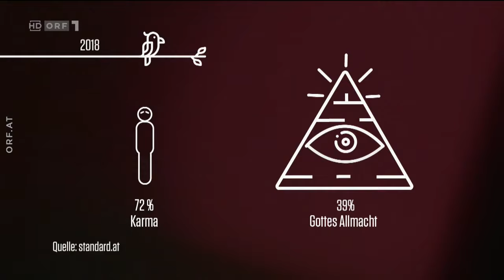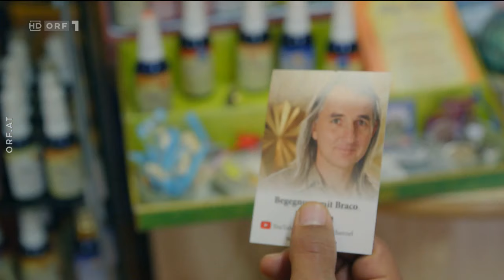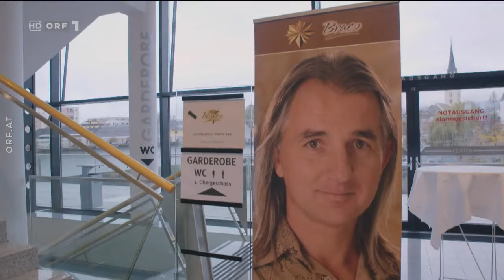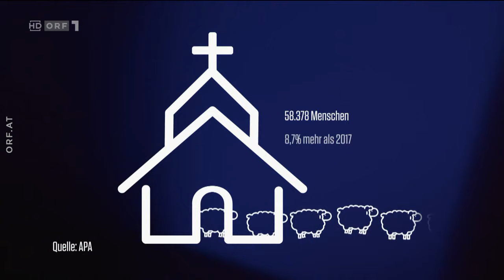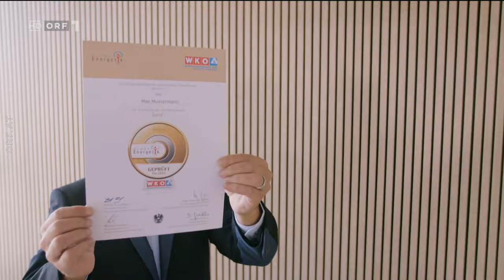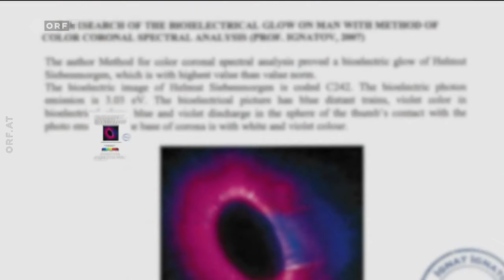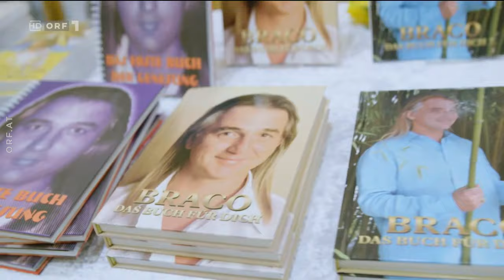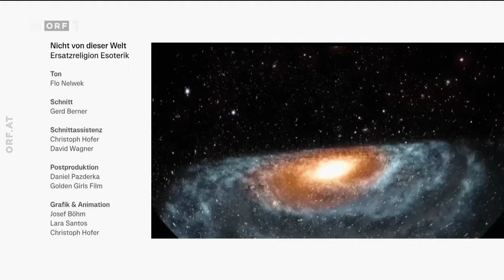Dok 1 - Nicht von dieser Welt - Ersatzreligion Esoterik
Was ist dran am Eso-Wahn? Viele Menschen sind auf der Suche nach Sinn und Seelenheil und landen bei Magiern und Schamanen, bei Hellsehern und Energetikern. Manche Esoteriker machen ein Riesengeschäft. Was treibt die Suchenden in ihre Hände? Und was finden sie? Faris Rahoma begibt sich in heilende Hände, begegnet Engeln im Internet, entdeckt die Kunst der Tiertelepathie und trifft auf Braco, den stillen Heiler mit dem gebenden Blick.

Einige Stellen mussten aufgrund von urheberrechtlich geschützter Musik stumm geschalten werden.